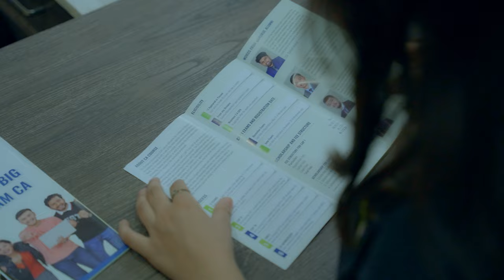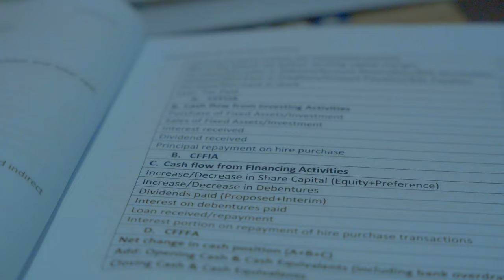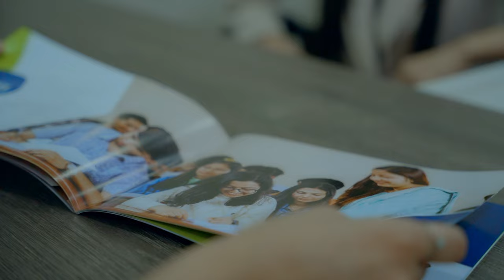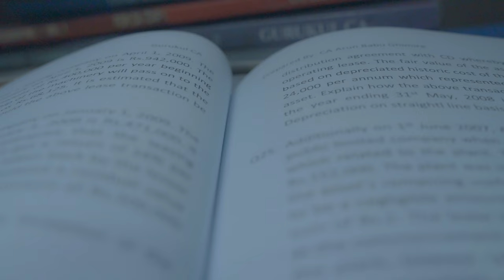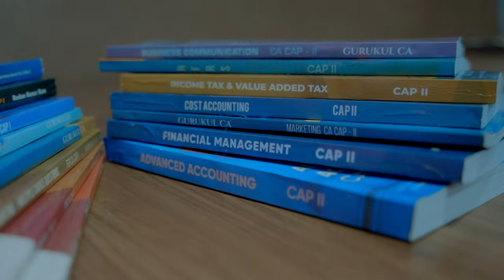Unveiling Excellence: Gurukul CA's Journey To Success in Chartered Accountancy Education in Nepal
Explore Gurukul CA through this insightful short documentary, where we unfold the story of determination, passion, and academic brilliance. From well designed classrooms to a faculty of seasoned professionals, Gurukul CA ensures an environment that fosters learning, growth, and success.

Gurukul CA - Committed to Excellence!